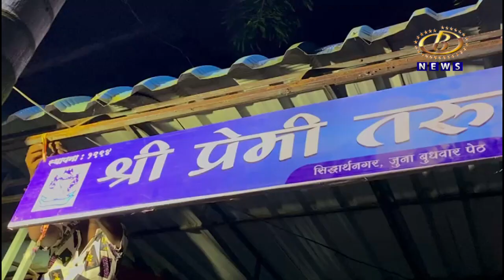श्री प्रेमी तरूण मंडळाच्यावतीनं आयोजित लहान मुलांच्या डॉल्बी स्ट्रक्चर स्पर्धेला प्रतिसाद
कोल्हापुरातील सिध्दार्थनगर इथल्या श्री प्रेमी तरूण मंडळाच्यावतीनं आयोजित लहान मुलांच्या डॉल्बी स्ट्रक्चर स्पर्धेला प्रतिसाद